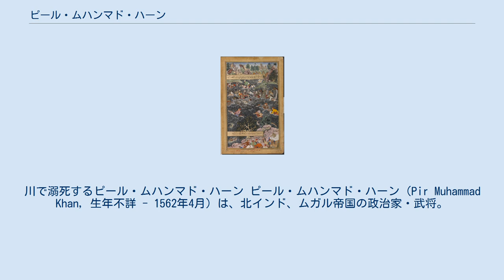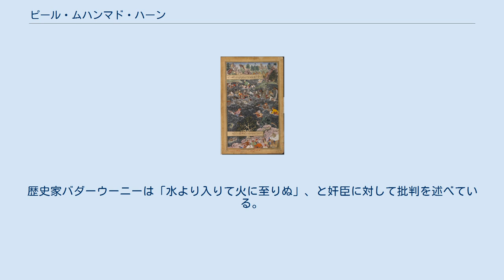ピール・ムハンマド・ハーン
川で溺死するピール・ムハンマド・ハーン ピール・ムハンマド・ハーン（Pir Muhammad Khan, 生年不詳 - 1562年4月）は、北インド、ムガル帝国の政治家・武将。
スンナ派のムッラー（法学者）でもあった。
 ピール・ムハンマド・ハーンはもともと無名の存在であったが、宰相バイラム・ハーンに引き立てられ、その信任を得た。
バイラム・ハーンの代理人となった彼は重要な国事と財政の管理をつかさどったものの、やがてその傲慢な振る舞いから対立して追放された。
 1560年3月、バイラム・ハーンの失脚計画に加担し、皇帝アクバルの乳母マーハム・アナガらとともにその追い落としに成功した。
だが、ピール・ムハンマド・ハーンは更なる追い落としにかかろうとその追討を行い、結果的に彼を反乱に導いた。
 同年、反乱が鎮圧されると、アクバルの乳兄弟アドハム・ハーンとともにマールワー遠征を行い、1561年にマールワーを占領した。
その後、アドハム・ハーンがアーグラに帰還したのちも、マールワーの支配者バーズ・バハードゥルと戦闘を継続した。
 1562年4月、ピール・ムハンマド・ハーンはマールワーでの戦闘のさなか、川で溺れて死亡した。
歴史家バダーウーニーは「水より入りて火に至りぬ」、と奸臣に対して批判を述べている。